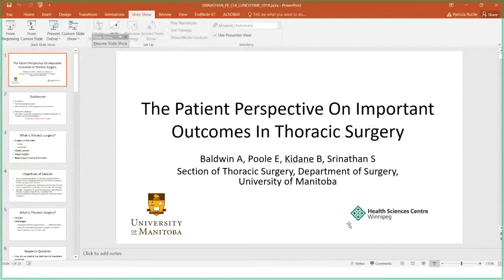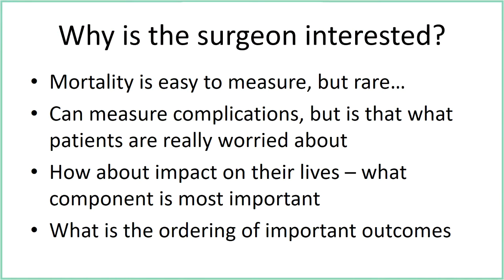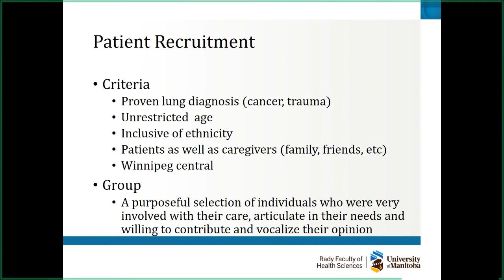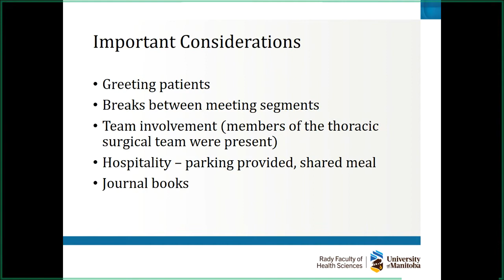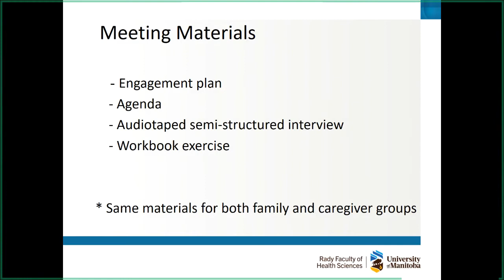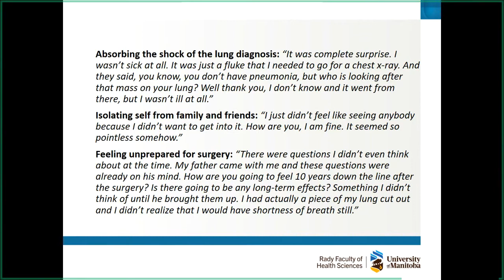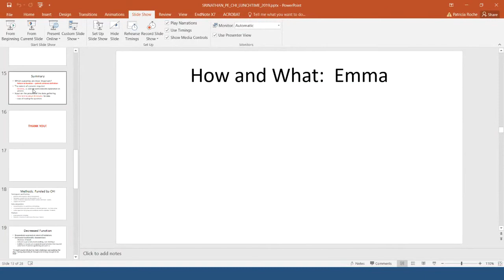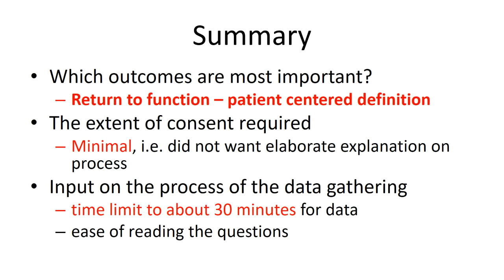Case Study with Dr. Sadeesh Srinathan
December 11, 2019—The Public and Patient Engagement in Health Research Lunchtime Learning Series introduces participants to the principles of public and patient engagement in health research. Participants learn how to build meaningful partnerships between researchers and people with lived experience that inform decision-making about the health research to improve clinical and practice outcomes.

Learning Objectives:
- Gain an understanding of a thoracic surgical team's experience of engaging patients and family caregivers in their program of research;
- Describe the approach, methods, and tools for patient engagement that can be applied to the design of one's own patient engagement strategy; and
- Identify outcomes important to patients regarding the thoracic surgery experience, including recommendations offered by patients and their family, caregivers.

Speaker:
Dr. Sadeesh Srinathan
Assistant Professor, Department of Surgery, University of Manitoba
Thoracic Surgeon, Health Sciences Centre